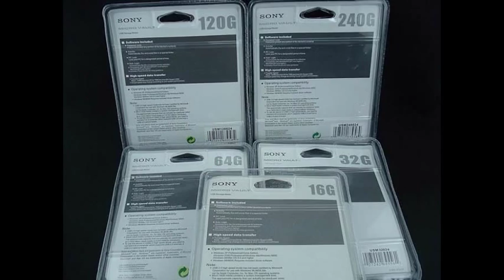fake sony pendrives from chinese shop